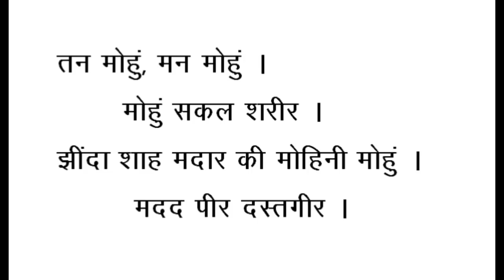पति वशीकरण मंत्र - फोटो से किसी का भी वशीकरण करे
पति वशीकरण मंत्र - फोटो से किसी का भी वशीकरण करे किसी भी व्यक्ति के ऊपर आप फोटो द्वारा वशीकरण मंत्र का प्रयोग कर अपना प्रभाव डाल सकते है अगर वह उपस्थित नही है तो आप उसकी फोटो/तस्वीर से उसे वश में किया जा सकता है| फोटो द्वारा वशीकरण मंत्र आपको मौका देता है कि आप दूर से ही किसी ... आप पति-पत्नी के बीच प्रेम और विश्वास बना रहें इसके लिए आप ये उपाय करें| आप किसी शुक्रवार के दिन एक छोटी शीशी लें और उसमें थोड़ा सा शहद डाल दें| आप अगर पति-पत्नी में से जिसे भी वश में करना चाहते हैं उसकी एक छोटी फोटो को इस शीशी